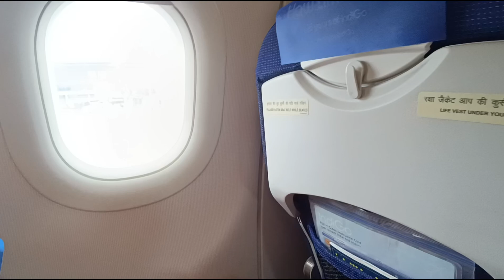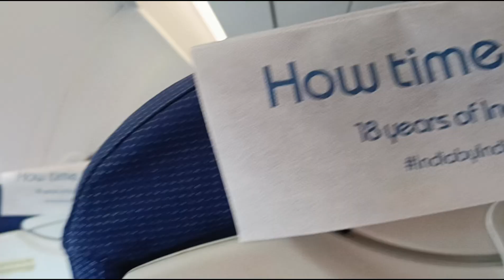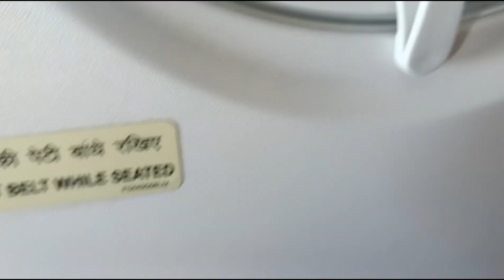Rajastan Hyderabad to jaipur flight